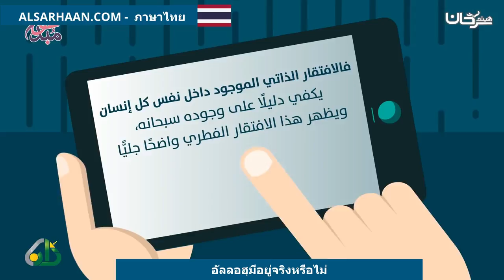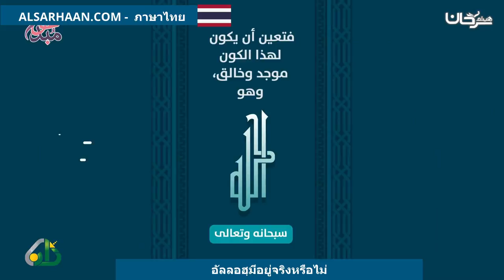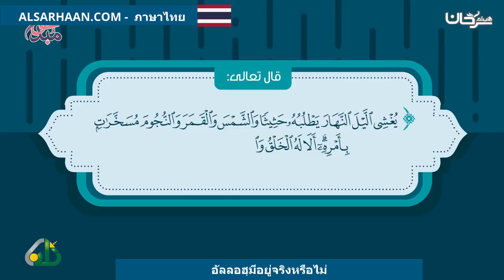อัลลอฮฺมีอยู่จริงหรือไม่ هل الله موجود